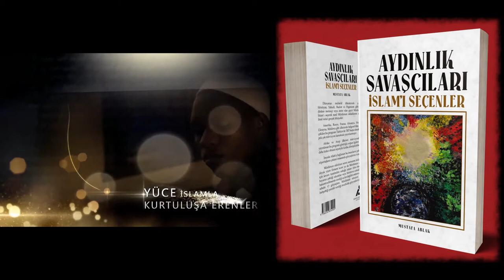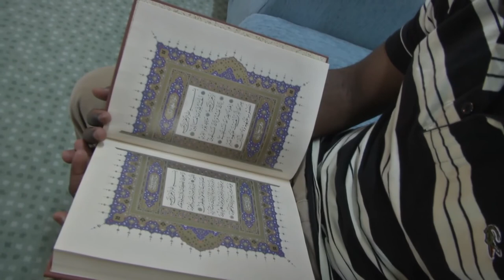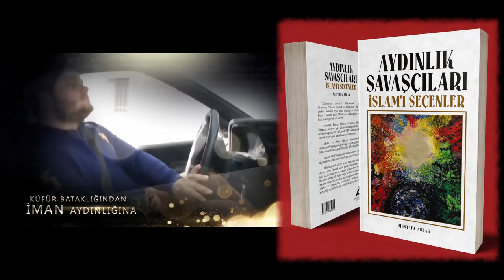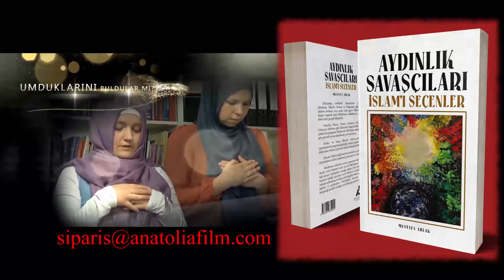İslam'a Kavuşanlar | Burkina Faso | Widragou Wendengou Hippolyte 3.Bölüm